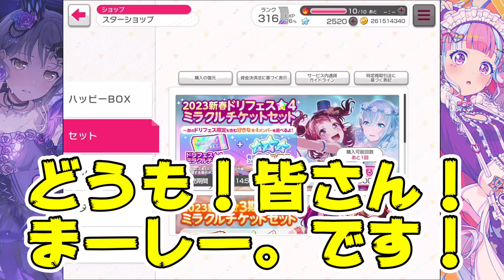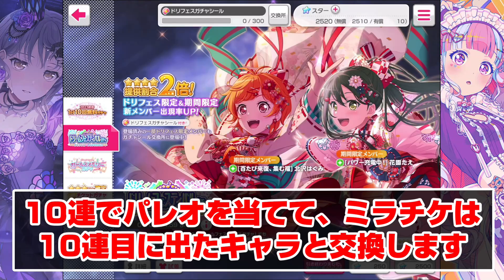夢祭10連の最後に出たキャラとしか交換できない限定ミラチケガチャ【バンドリ ガルパ】